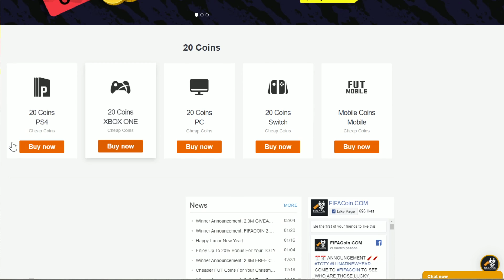AQUÍ ESTÁ LENGLET SUMMER HEAT Y LA SEGUNDA BOLSA SORPRESA !!! FIFA 20